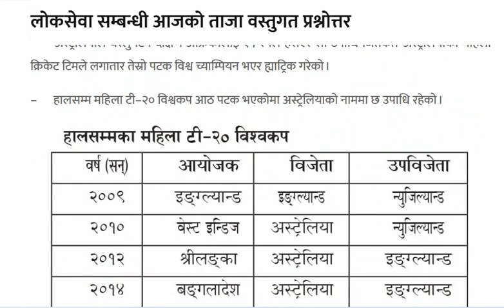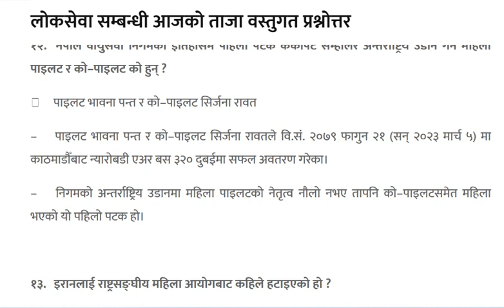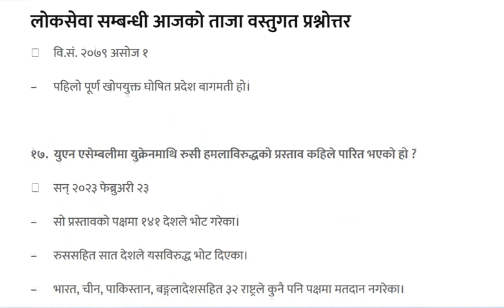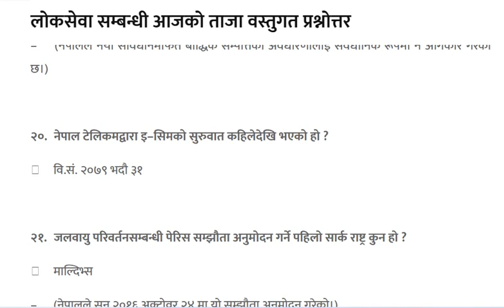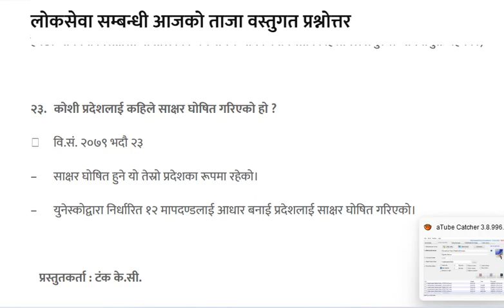Current Affairs GK | महत्त्वपूर्ण समसामयिक जानकारी हरु | Gorkhapatra GK Fagun 24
©AIC-Capsule